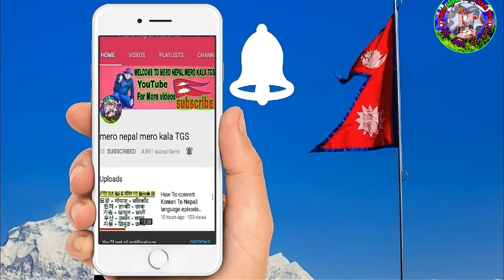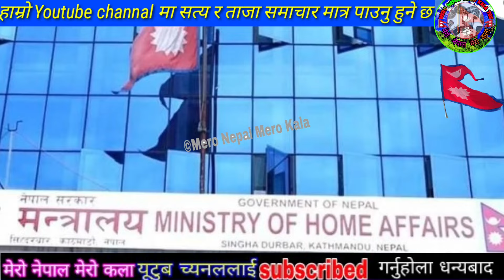बिहानै एकदम दुःखत खबर आयो बस दु,र्घटना हुदा ८ जनाको ज्या,न गयो अरु पनि उपडेट भिडियो पूरा हेर्नु